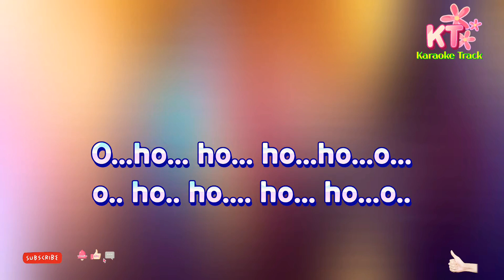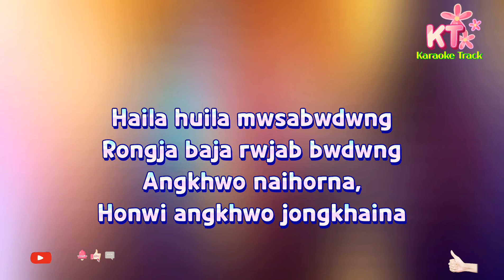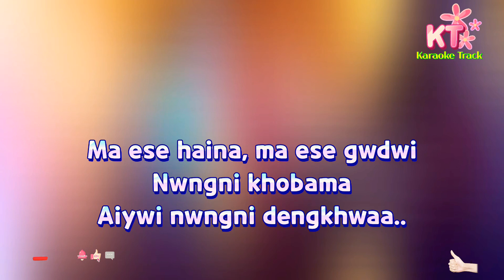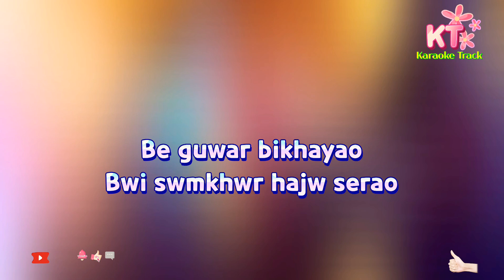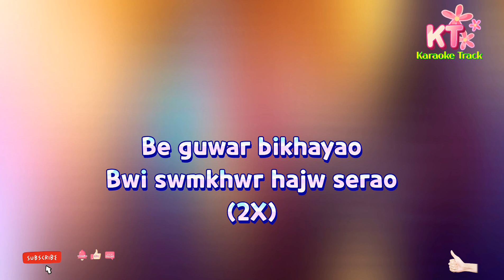Be Guar Bikhayao | Be Guar Bikhayao Karaoke | Be Guwar Bikhayao | Bodo Karaoke Track With Lyrics